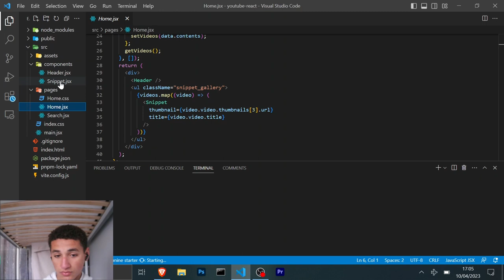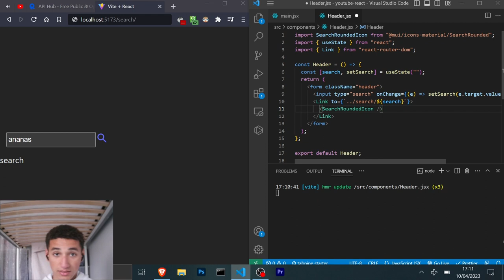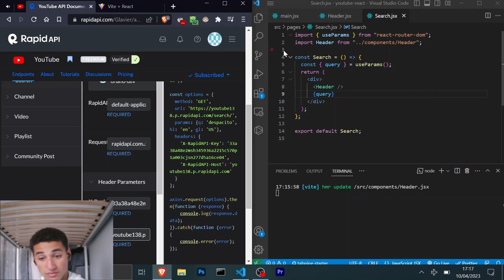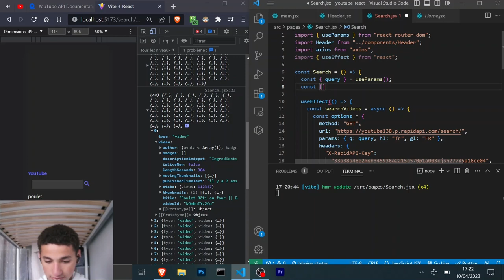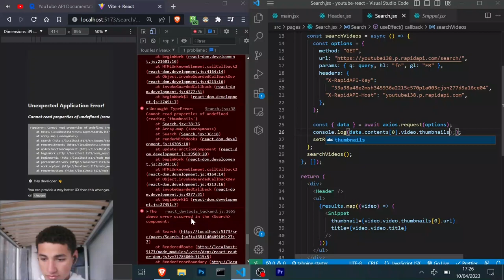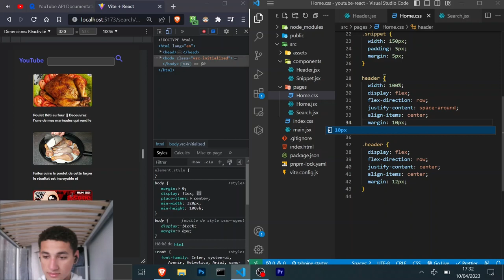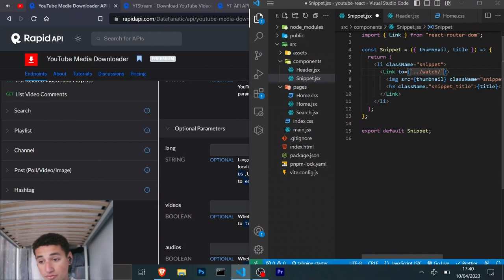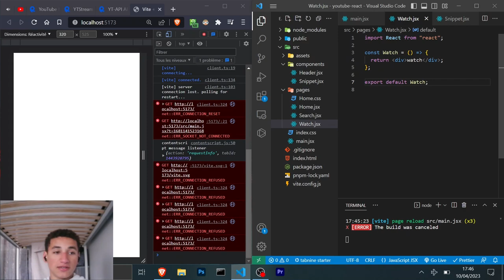ReactJS : Clonez YouTube en créant la fonction de reherche (Débutant) 2/3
👾 Je t’offre ma formation WEB STARTER pour apprendre toutes les bases du web Viens me suivre sur Instagram : @orianodev 🐺 Je t'offre ma formation JavaScript Alpha

Cette vidéo est la partie 2 du projet : Clone YouTube ReactJS
LIEN DE LA PARTIE 3 : (à voir en LIVE)

Créer un site web clone de youtube reactjs pour apprendre react js, youtube api, usetate et useeffect react hook, axios api dans ce projet tutoriel de développement web complet sur reactjs pour débutant !

Clonez YouTube en créant l'interface de YouTube officiel (Débutant)
Dans cette vidéo de formation ReactJS, nous allons créer un clone de YouTube en utilisant React et YouTube Data API V3. Ce tutoriel est destiné aux débutants qui cherchent à améliorer leurs compétences en React et à créer des projets pratiques.

Nous allons commencer par créer un projet React en utilisant Create React App. Ensuite, nous allons configurer l'API YouTube Data V3 et récupérer des données pour afficher une liste de vidéos sur la page d'accueil. Nous allons également ajouter un champ de recherche pour trouver des vidéos spécifiques.

Le point culminant de ce tutoriel sera la création d'un lecteur vidéo personnalisé. Nous allons utiliser les données de l'API YouTube pour afficher les informations de la vidéo sélectionnée et créer un lecteur vidéo réactif avec les fonctionnalités de base telles que la lecture, la pause, la mise en sourdine et le réglage du volume.

Enfin, nous allons ajouter des fonctionnalités avancées telles que la lecture automatique de la vidéo suivante et l'affichage de vidéos similaires. Ce tutoriel complet est un excellent moyen d'apprendre React en créant un projet pratique et utile.

N'hésitez pas à nous laisser un commentaire si vous avez des questions ou des suggestions.